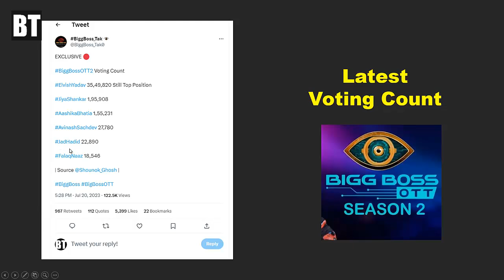Latest Voting Trend Bigg Boss OTT 2, Elvish Yadav, Jiya, Aashika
📣 Latest Voting Trend for Bigg Boss OTT Season 2! 📣

Here's the current voting count for your favorite contestants:

🔝 ElvishYadav - 3,549,820 votes (Still in the Top Position!)
🥈 JiyaShankar - 195,908 votes
🥉 AashikaBhatia - 155,231 votes
🏅 AvinashSachdev - 27,780 votes
🏅 JadHadid - 22,890 votes
🏅 FalaqNaaz - 18,546 votes

Stay engaged and support your favorite contestants by casting your votes! The voting lines are still open, so make sure to participate and make a difference in the game.

Remember, every vote counts, so keep supporting your beloved participants to help them win the BiggBossOTT2 title.

Thank you for being a part of our community! 🙌😊